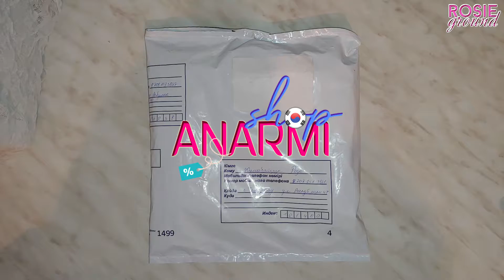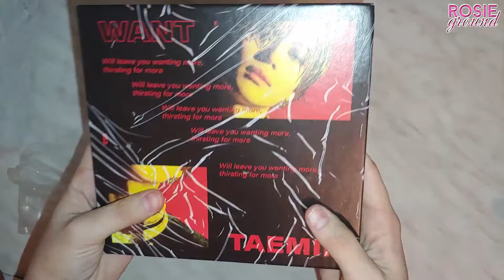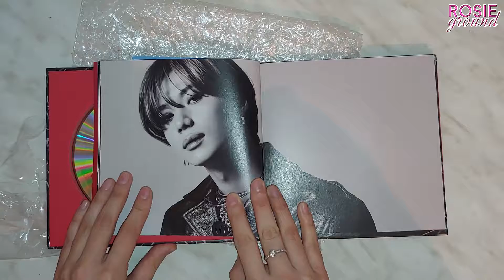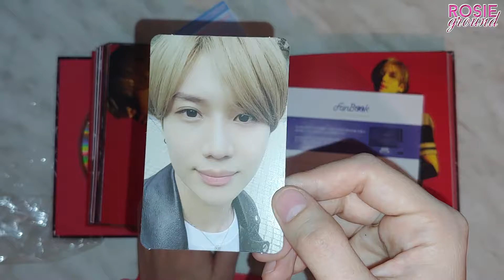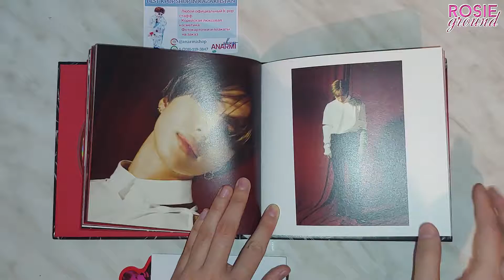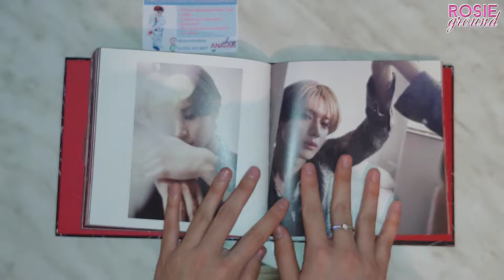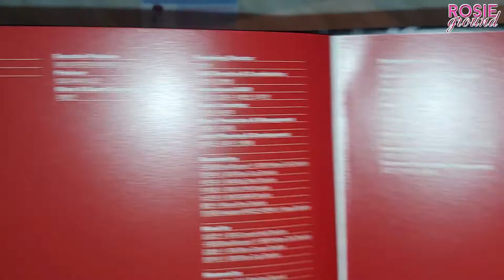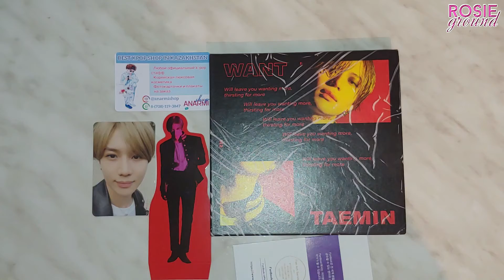[QAZAQSHA UNBOXING] TAEMIN (태민) - WANT - The 2nd Mini Album MORE ver.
[QAZAQSHA UNBOXING] TAEMIN (태민) - WANT - The 2nd Mini Album
anarmishop онлайн дүкенінде лоторея ойнатылған болатын, сол кездегі менің аяқ астынан ұтып алған альбомым)
Камера: LG G7 ThinQ
Сұрақтарыңыз болса менің инстаграмым: